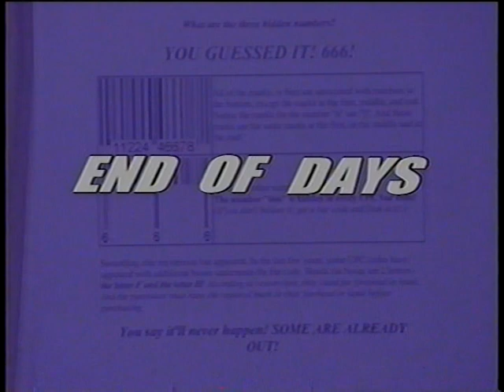Understanding The End Of Days" (3 of 3)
In this 3 part series shot in 2007, Pastor Sandy (Sandman) Armstrong talks about the End Of Days with Bible Scriptures and how God's Timing points to sometime in 2010 that the Saints will be Raptured.